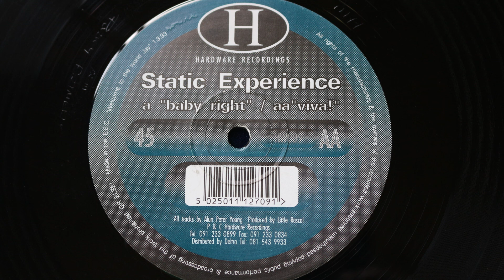Static Experience - Viva! (1993 progressive house)